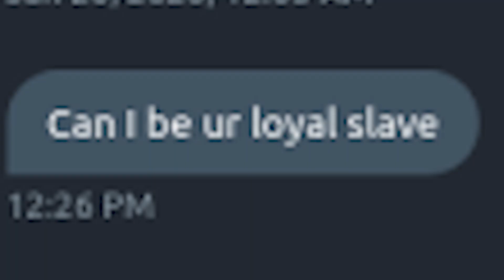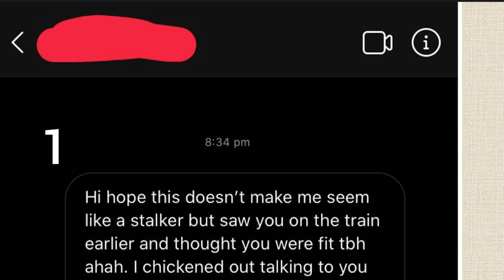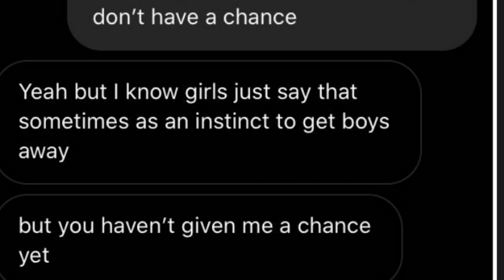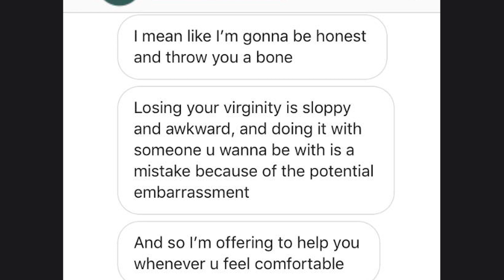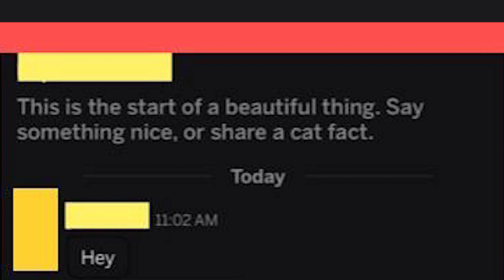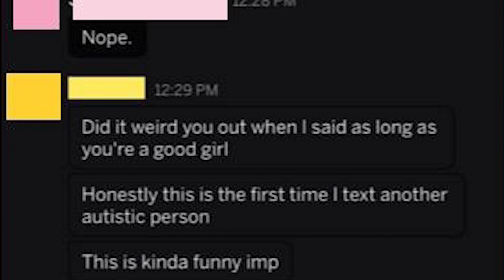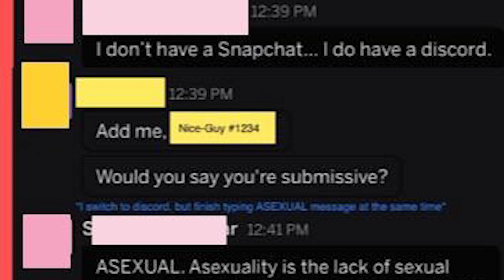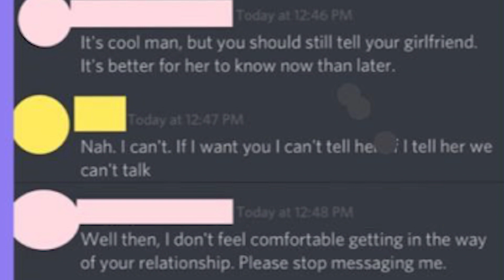r/Creepypms ... the place to present your "male reproduction organ"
Top posts from r/Creepypms